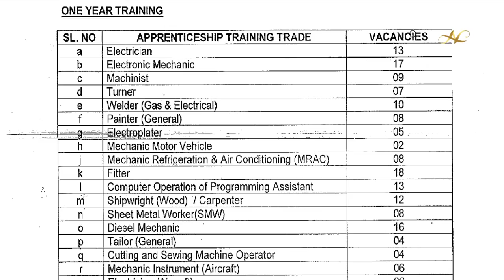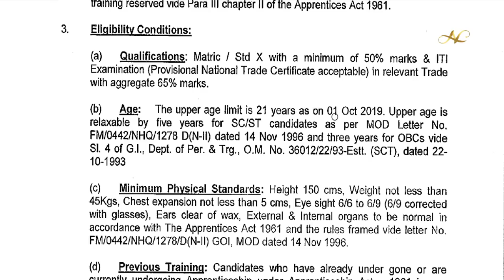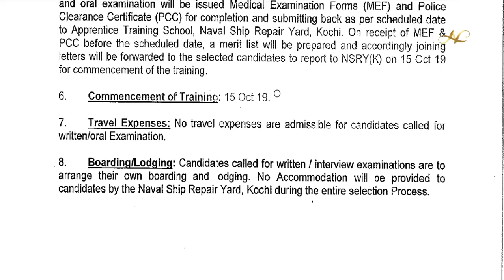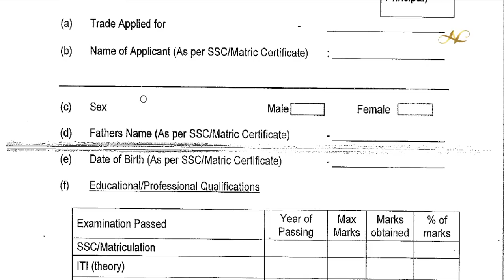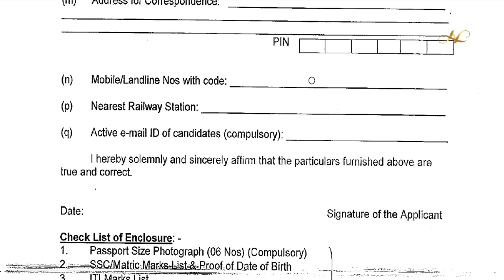Indian Navy Naval Ship Repair Yard Recruitment 2019 in telugu 172 Vacancies How to fill application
How to fill application Naval Ship Repair Yard Recruitment 2019 in Telugu 172 Vacancies  Apprentice jobs 2019 naval ship Kochi yard

1) Common To All CBT-1 & CBT-2 Books

3) RRB JE Books – Electrical

4) Civil Engineer – RRB JE Books

5) RRB JE Books – Electronics Books

6) Computer Science Engineering – RRB JE IT Books